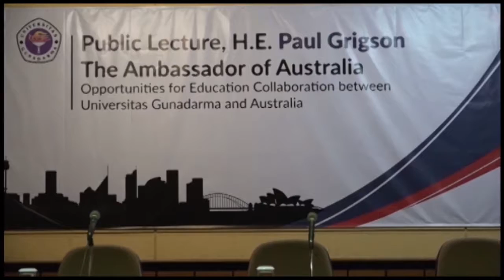Public lecturer H.E.Paul Grigson